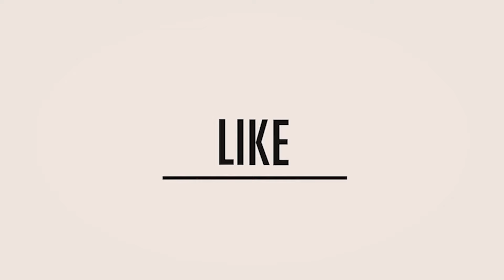MUMBAI DIARIES PART 1 | KANNADAVLOG | AASHIKA GOWDA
HERE IS A SHORT BRIEF ABOUT THE VIDEO AASHIKA GOWDA GOES ON DAY OUT  TO REFRESH HERSELF AND VIDEO GOES ON .

COMMENT YOUR OPINION BELOW THE DESCRIPTION BOX

32ELO1CO3ITEARVZ - music license.